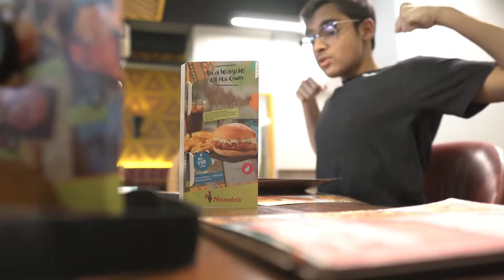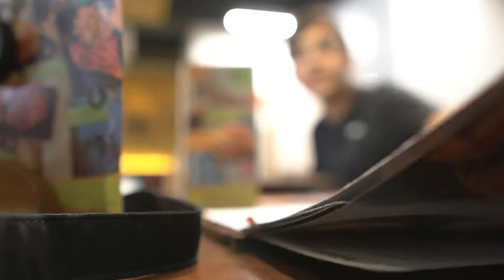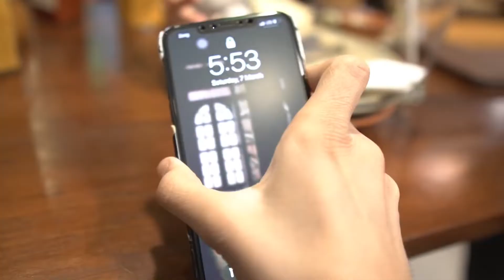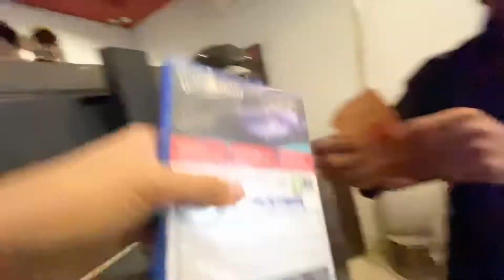ALL TIME FARIGH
A.O.A

Mocks arahay hain 🥺

Jack Harlow - what’s poppin
Maty Noyes - Love Don’t Cost A Thang

EQUIPMENT:
Sony a6400, joby 3k, rode video micro

EDITOR:
LUMAFUSION